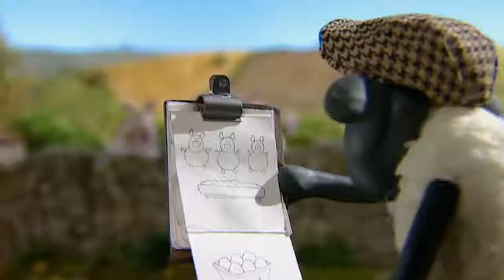CILGIN KOYUNLAR 6 BÖLÜM